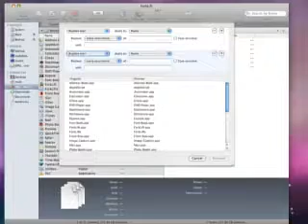TDL Live - Super last Minute Pre-Macworld Edition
Ryan and Adam give their look at the week's news, and their final predictions for Macworld 2009.